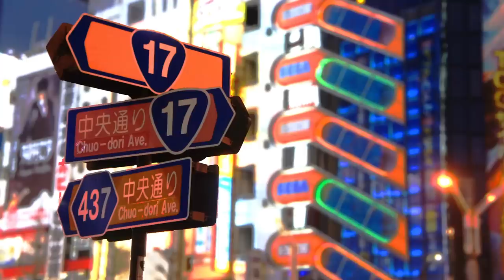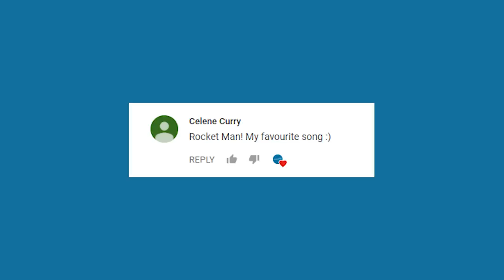Exploring Japan with a Cruise | Planet Cruise Weekly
Today we’re going to be exploring Japan, an incredible country that feels more like a different planet than a small archipelago of volcanic islands.

Even though Japan is at the forefront of worldwide technological advancements, it still reveres its long and ancient history. It’s High-tech skyscrapers contrast with naturally stunning landscapes, and high-end fashion juxtaposes traditional kimonos. A little known fact about Japan is that it is actually a stunning archipelago made up of over 6000 islands. With a range of mountainous national parks, sub-tropical islands and a rich history there is something for everyone to explore.

Exploring the unknown has in recent years become a cruising requirement, with further flung destinations providing bigger and more exciting experiences for those in search of something new. Speaking of something new, in our poll we want to know what interests you most about Japan? Is it the new technological advances of the country? Or is it the old traditions of the country?